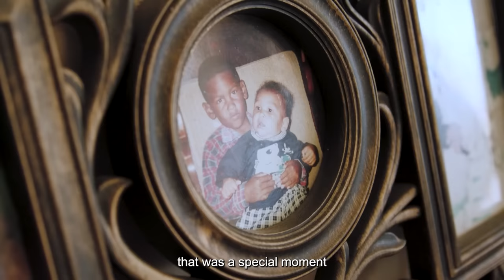Episode 11: How rugby changed my life - Damian Willemse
Growing up in a tough neighbourhood, Damian Willemse was given an opportunity to attend Paul Roos Gymnasium thanks to his exploits on the rugby field, and that was just the beginning for the versatile Springbok back.